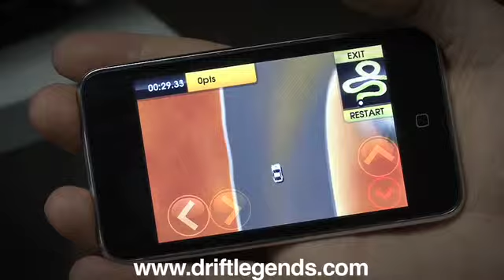Australian drifting - Wobbarim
Drifting for a gold trophy in Wobbarim, the final track in Australia in Drift Legends. You need to go around the loop twice.